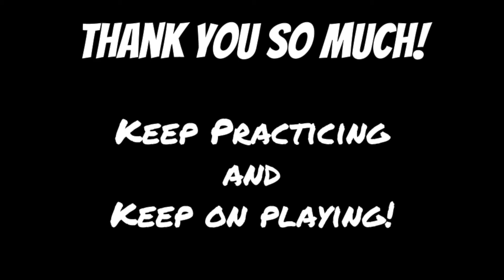Sound Innovations String Orchestra Number 56 - Tempo 76 [Let's Play!] [Let's Practice!] (2020)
Sound Innovations String Orchestra Number 56 - Tempo 76 [Let's Play!] [Let's Practice!] (2020) Bowing D and C#

Get your Sound Innovations Book Ready! In this video we will play from
Sound Innovations
String Orchestra Book 1
Page 17
Exercise Number 56 Bowing D and C#

The metronome speed is 76.

The video begins with 4 metronome clicks, followed by 8 counts of drums and we play!

Whether you play violin, viola, cello, or double bass, as long as you have your own Sound Innovations book, you’re welcome to play along, listen and preview, or study this video!

BTW: I am a saxophone player, not a violinist, and my playing is far from satisfactory. I made these videos for my string orchestra students as reference, study/practice guide, and play along while we’re all under quarantine and distance learning. Some things may sound off and out of tune, and you’ll see my bow bouncing. I also did not know where to place my microphone. Placing the microphone farther away would have been ideal, but it would have picked up the hum and sounds of my air conditioning. Thus, the microphone is overhead above the sound holes. You may or will hear the bow bouncing, or the crunch sound my bow makes when I change bow directions, and once in a while you will hear me accidentally bow the wrong string.

If you’re not a student of mine, you’re welcome to use my videos as a tool, reference, or study/practice guide. Lastly, if you are not one of my orchestra students and you have your own orchestra teacher or director, or your own private instructor, please follow and meet his/her expectations such as how to produce a quality sound, how to use the bow, how to hold the bow, posture, proper bow distribution, precise intonation, and finger/position recommendations.

I recorded the video through my iphone, and all audio went through my audio interface. You may also see some alignment issues with the audio and video since I am not an experienced audio/video editor.

Sound Innovations String Orchestra Book 1 - Violin

Sound Innovations String Orchestra Book 1 - Viola

Sound Innovations String Orchestra Book 1 - Cello

Sound Innovations String Orchestra Book 1 - Double Bass

Microphone Stand

Sound Innovations
String Orchestra
Strings
Orchestra
Music

Category - EDUCATION